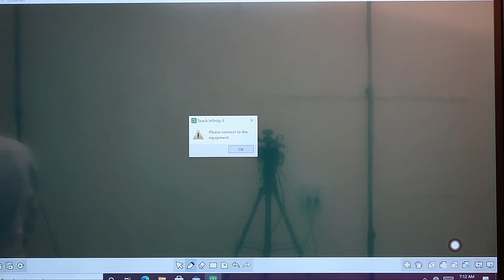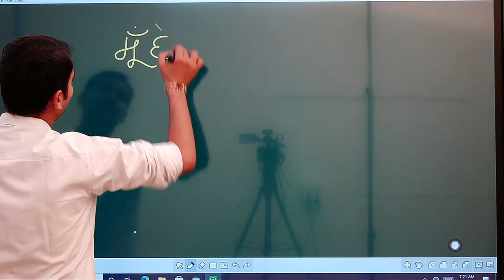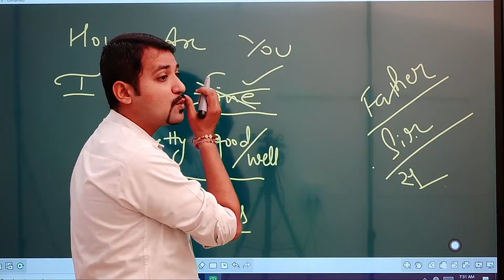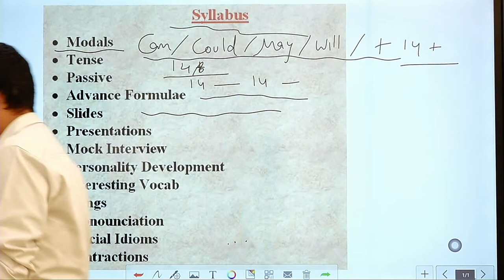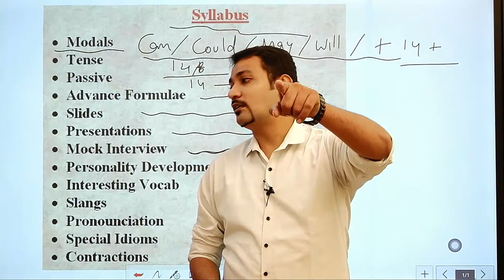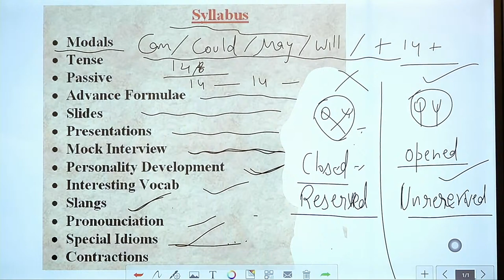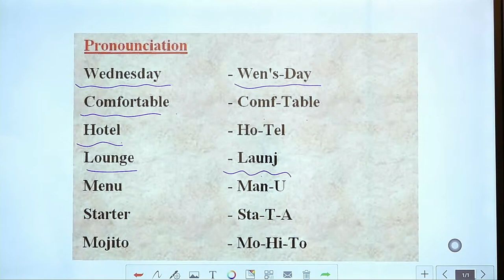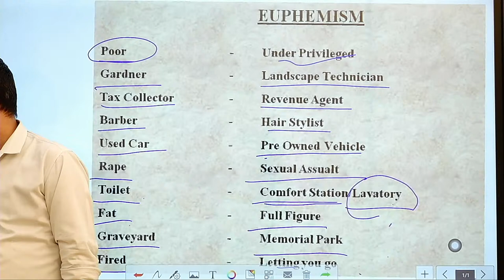speaking batch first class